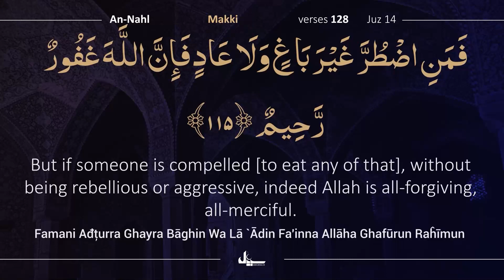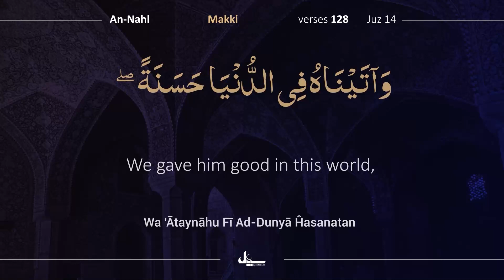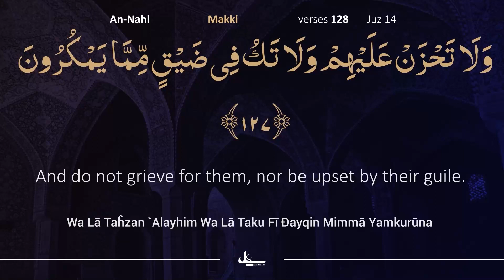Para 14/30 | 3 Min with Quran | Day 146 Beautiful Recitation of Holy Quran | Complete Quran Tilawat